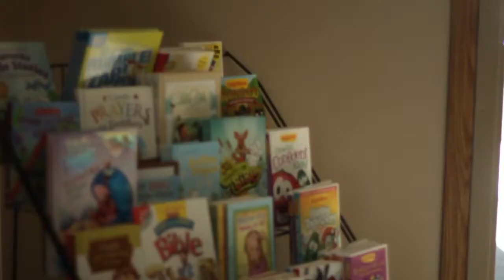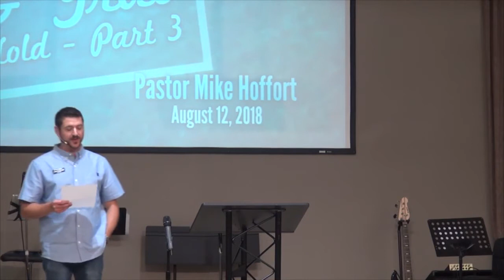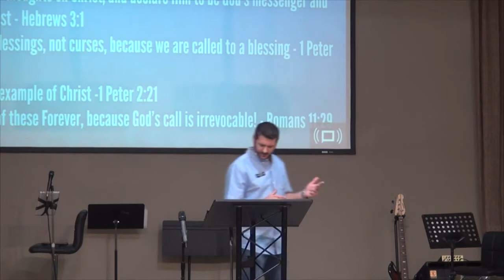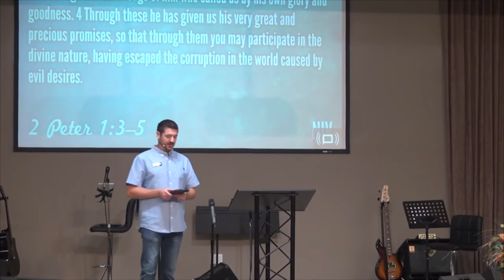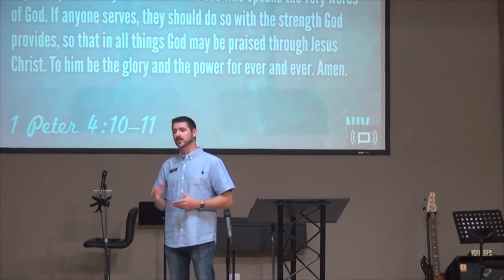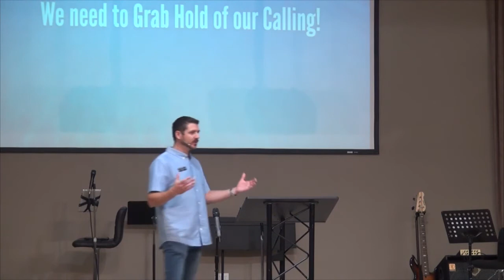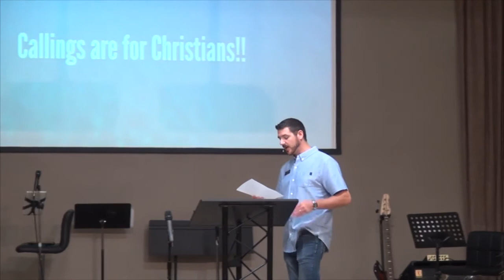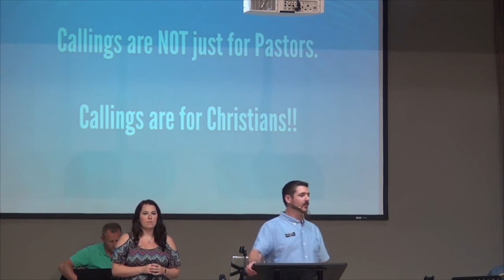Let Go & Grab Hold Part III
Pastor Mike shares Part 3 of this sermon series on Letting Go and Grabbing Hold! This week he shares with us on how we need to Grab Hold of our calling because we each have a purpose in the Kingdom of God!